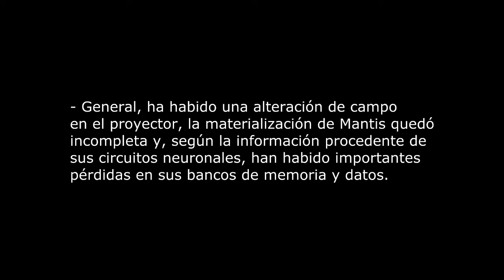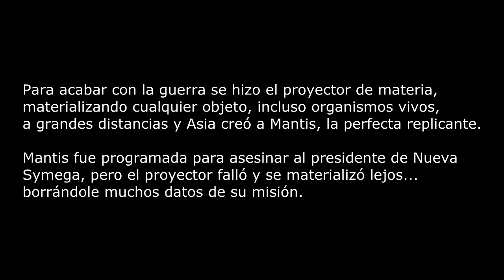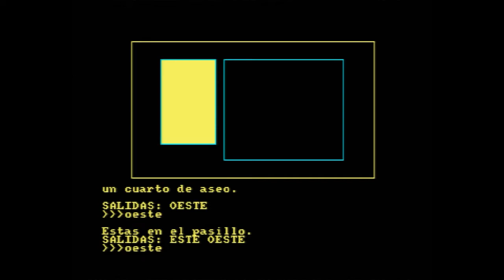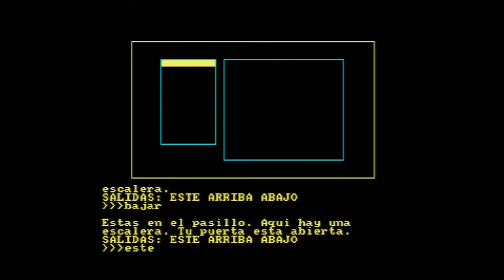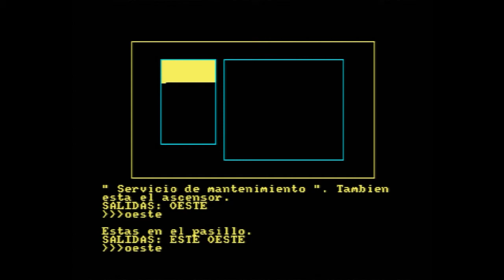"Mantis 1" (Amstrad CPC) - Juego completo con sonidos añadidos.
COMENTARIO SOBRE "MANTIS 1" CON LOS EFECTOS DE SONIDO:

Las aventuras gráficas conversacionales que hicieron furor en los ordenadores personales de 8 bits no contenían música o efectos de sonido, exceptuando algún sonido de texto mientras se escribía la orden a ejecutar.

Decidí hacer un experimento añadiendo música y efectos sonoros a un título de ese género para averiguar como quedaría el resultado final, así que lo hice con "Mantis 1" en su versión Amstrad CPC.

Debo comentar que hay muchos momentos de la partida que tardo mucho en escribir los comandos de textos. Eso se debe a que originalmente hice la partida mientras yo lo comentaba grabando desde una webcam antes de escribir las palabras.